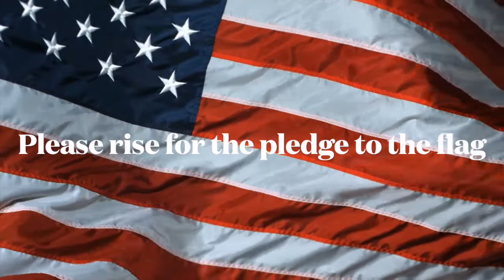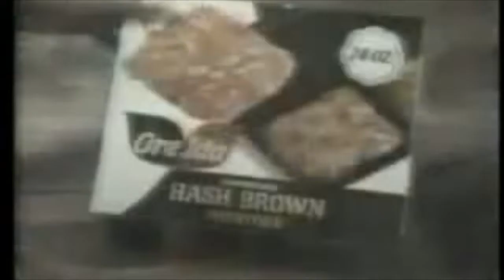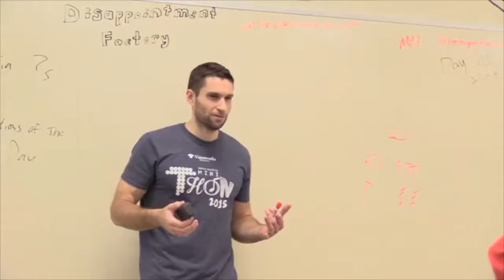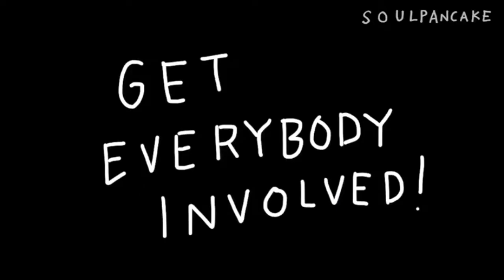10 4 22